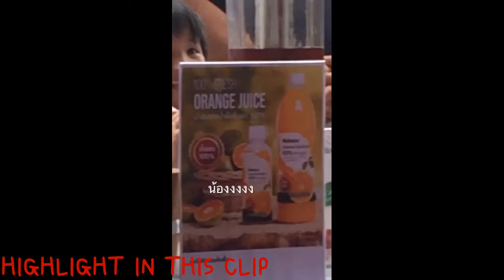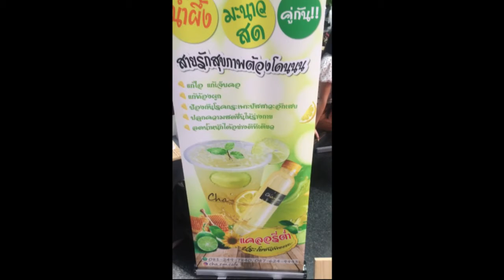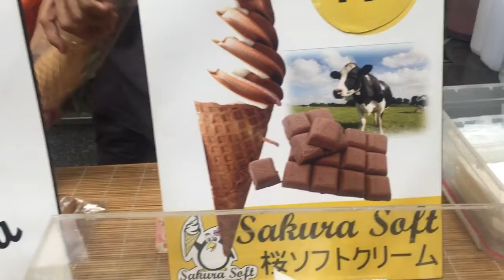ขายของ2: ขายต้นไม้ยังไงให้โลกรู้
อันนี้เป็นฟุตที่ถ่ายไว้นานแล้วแหละ แต่ว่าช่วงนี้ไม่มีคอนเท็นต์จะลง แต่เห็นคนบอกว่าชอบผมตอนทำคลิปขายของก็เลยเอาคลิปที่ไปขายต้นไม้มาลงนะครับทุกคน
🔔🔔 แล้วอีกอย่าง ตอนนี้เพื่อนผมมีเซิฟ MIKU CITY แล้วนะค้าบบบ ก็สามารถเข้าไปกันได้นะครับ ประเทศเปิดใหม่ ไม่ต้องสอบไวลิสนะครับ เข้าได้เลย โดยผ่านลิงค์นี้